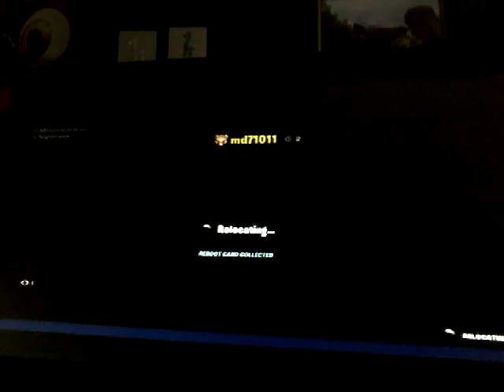August 9, 2020